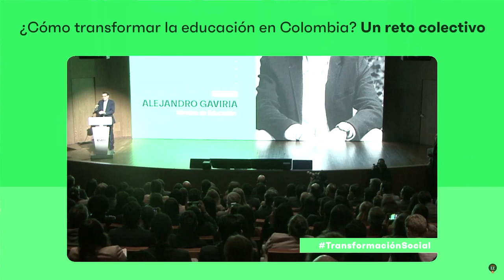Intervención del ministro Alejandro Gaviria en el evento ¿Cómo transformar la educación en Colombia?